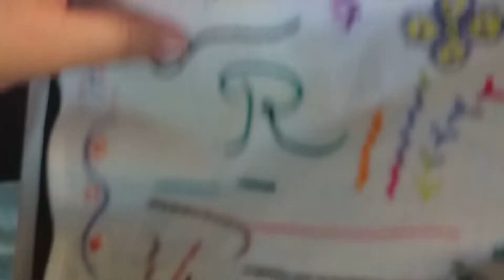SIGA SEU CORAÇÃO! Nó Francês em qualquer direção!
Saiba como fazer o nó Francês em qualquer direção! Num passo a passo conto tudo sobre o nó francês. conheça a técnica básica, treine e experimente.
Você poderá criar lindos desenhos texturizados!
Conhecimento, criatividade e mão na massa!
A chave do sucesso!

Meu like é pra você!
Beijo enorme!